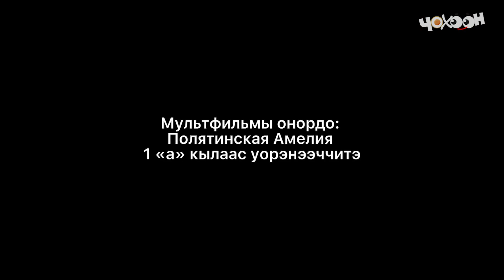Тииҥ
"Тииҥ" | Семён Данилов хоһоонунан тэттик мультфильм | Амелия Полятинская үлэтэ, салайааччы: Агафья Михайлова | А.Осипов аатынан Бэрдьигэстээх орто  оскуолата